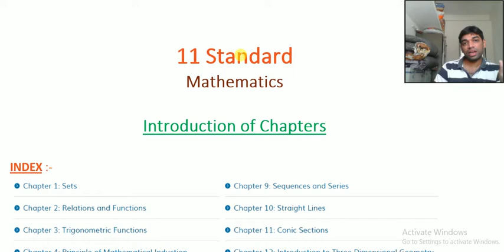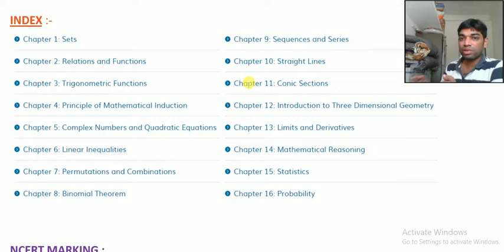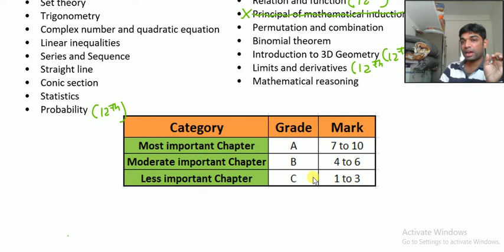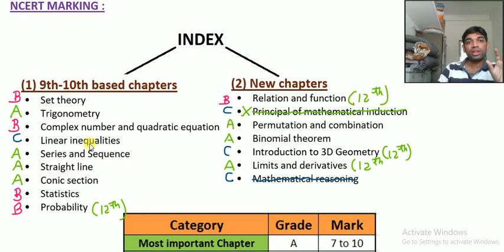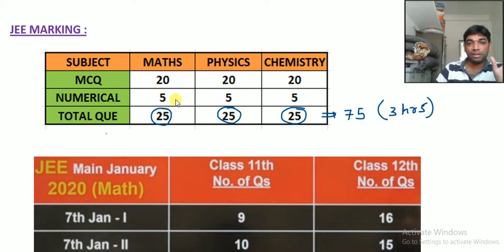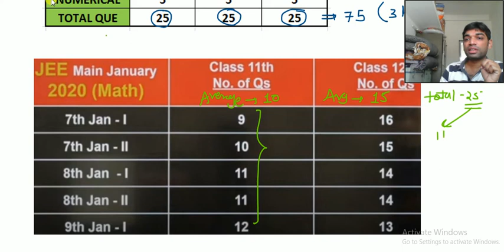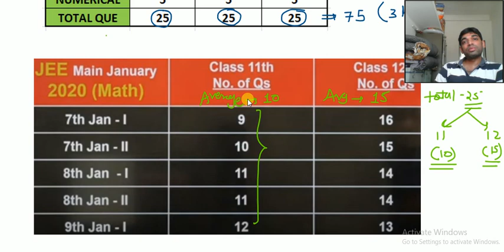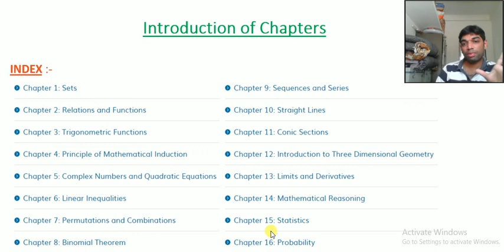INTRODUCTION OF 11th MATHS CHAPTER